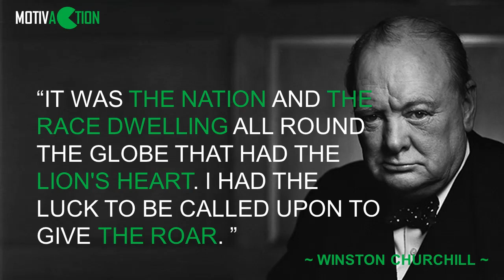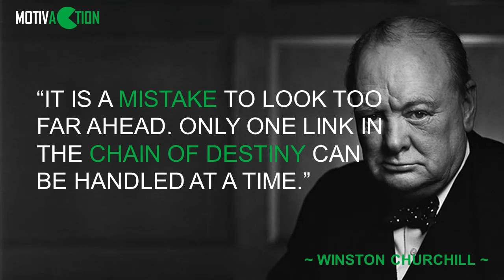Top 15 Quotes from Great Leaders | Winston Churchill